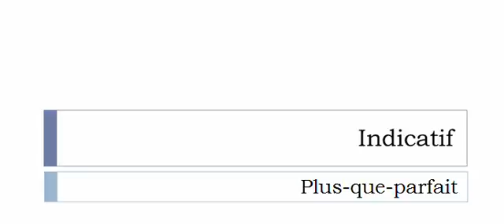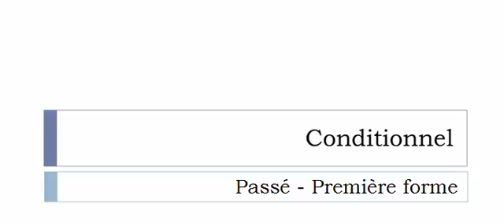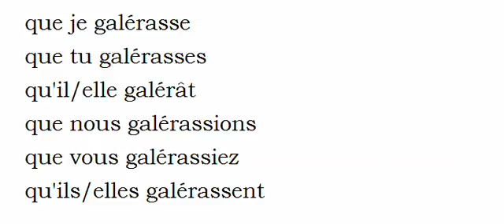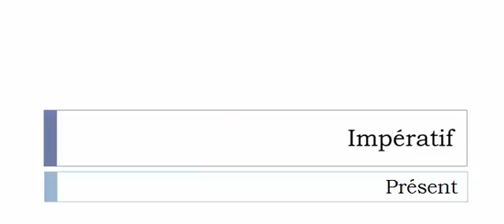Learn French conjugation with me # Verb = Galérer